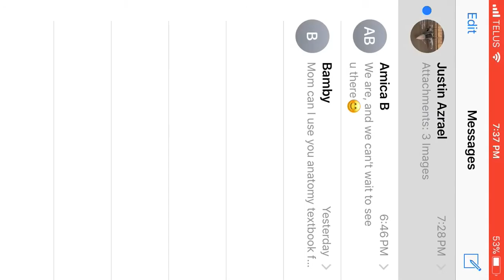Air Combat OL: Team Match- “ Clash Between Aces”- Hell’s Demons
Lieutenant Hellcat, facing down a new opponent in a David vs Goliath esque battle

If you wanna get the game yourself: Air Combat OL: Team Match by VOLV LLC